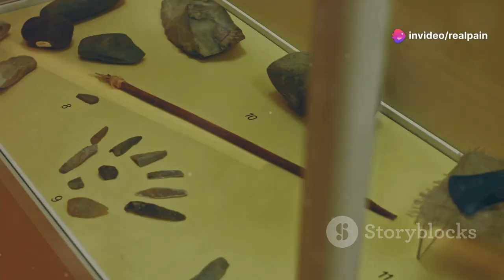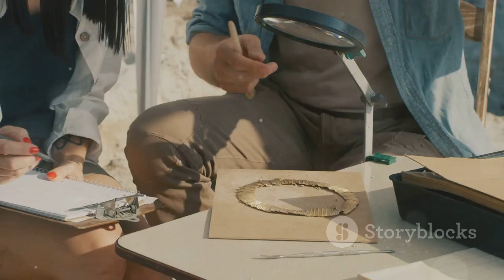Discovering the Secrets of Obłazowa Cave: A Paleolithic Sanctuary (Ai Demo)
Discovering the Secrets of Obłazowa Cave: A Paleolithic Sanctuary

OUTLINE:
00:00:00
A Cave in the Mountains

00:00:47
Unearthing the Past

00:01:38
Guardians of Time

00:02:23
Whispers from the Ice Age

00:03:09
Treasures of the Hunt

00:04:04
A Place of Ritual

00:04:56
The Shifting Landscape

00:05:46
Echoes of Our Ancestors

In July 1985, during the first season of excavation works in the Obłazowa Cave in the Białki Gorge Nature Reserve near Krempachy, an object made from a mammoth tusk was discovered, which was considered to be a boomerang.
It was in the centre of a system formed by massive granite and quartzite boulders, undoubtedly brought into the cave. Nearby there were human bones – two phalanx bones, three pendants made from the polar fox fangs, fossil shells of the Tertiary Conus snail with traces of processing, horn wedges for mining, bone bead and stone artefacts – stone blades made of raw materials not found near the site. These items, including the boomerang, were covered with a red mineral dye – ochre. Its presence, as well as finding human bones in this cluster of items of exceptional significance to the Palaeolithic culture of Homo sapiens, suggests that the boomerang most likely performed a ritual function.

The item is preserved completely. It has the shape of a crescent; it is convex on top – it is a fragment of the natural surface of the tusk. The bottom side is flat and is formed by the inner part of the tusk with visible subsequent incremental layers of dentine. Also, here, clear scratches running in the direction of the long axis of the object can be identified. At one end, on both sides of the boomerang, delicate longitudinal scratches are also visible.

The object was identified as a boomerang referring in size, crescent shape (both ends pointed) and a flat-convex cross-section to boomerangs known to ethnologists as the Queensland type i.e. specimens not returning to the thrower, which are considered combat boomerangs, as well as ceremonial boomerangs in the culture of Australian Aborigines. A replica of the boomerang from the Obłazowa Cave, made of epoxy resin, was used for experimental throws. As a result, the flight trajectory was established, whose parameters significantly exceeded the results obtained during the projections of a bent stick of similar sizes used for comparisons, but with a circular rather than a flat-convex cross-section.

The boomerang from Obłazowa, because of its deposition among the artefacts from the older part of the Upper Palaeolithic, whose radiocarbon age was determined to be about 30,000 years old, can be linked to the Pavlov culture known from Moravia or the Aurignacian culture, approximately contemporaneous to it, whose artefacts have also been found in this part of the sediments in the Obłazowa Cave.